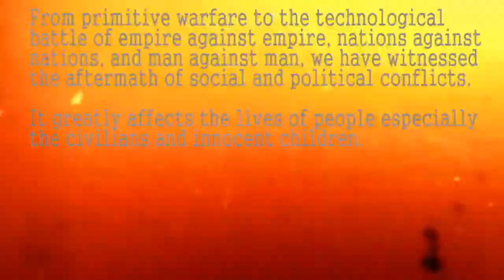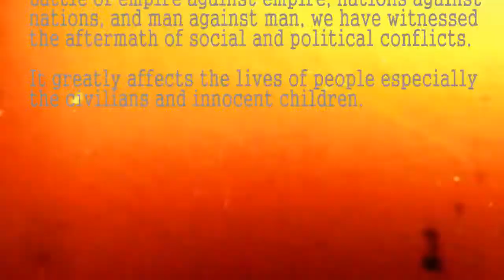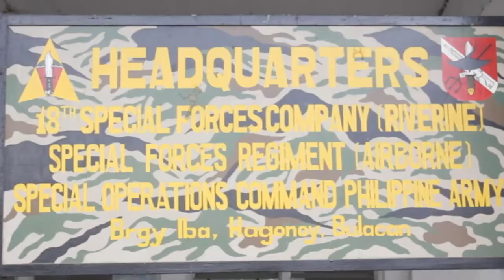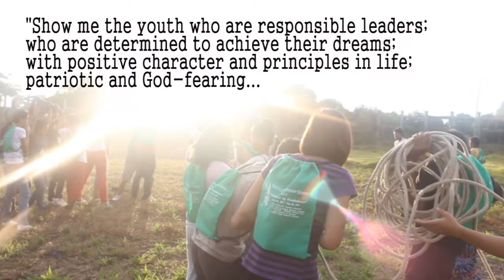Tactics (short documentary film)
War has been constant part of human history.
From primitive warfare to the technological battle of empire against empire, nations against nations, and man against man, we have witnessed the aftermath of social and political conflicts. It greatly affects the lives of people especially the civilians and innocent children.

But imagine a world with harmony.

In this short documentary film, meet those men in uniforms called 18th Special Forces Company.

What are their tactics to change all kinds of conflicts into a kind of relationship that heals, understands, and inspires towards the possible future of a free and peaceful nation?

Directed, photographed, and edited by
Herwin Cabasal

Category: PEACE AND FREEDOM